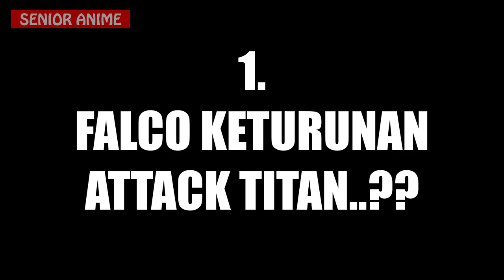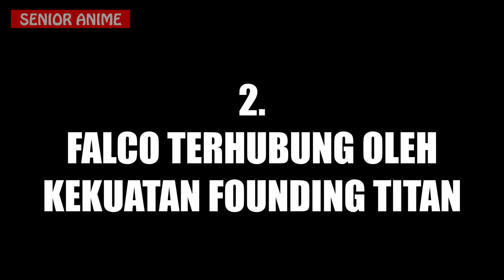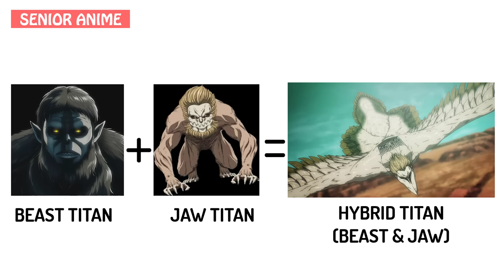KENAPA JAW TITAN FALCO JADI BEAST TITAN..?? Ini Jawabannya...!!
JAW JADI BEAST FALCO...???Simak Videonya!